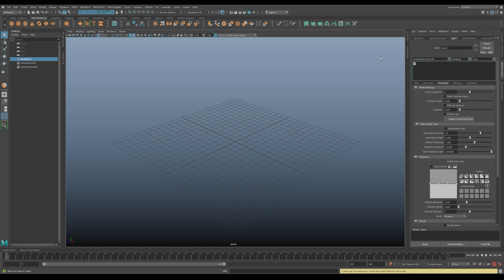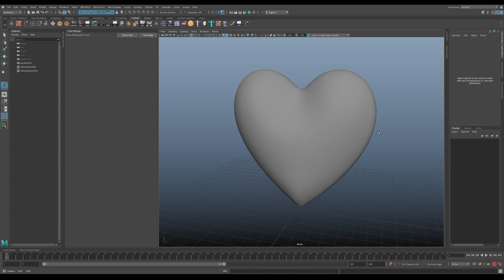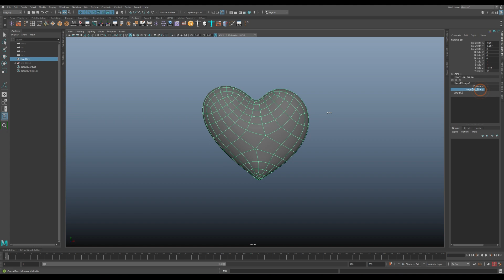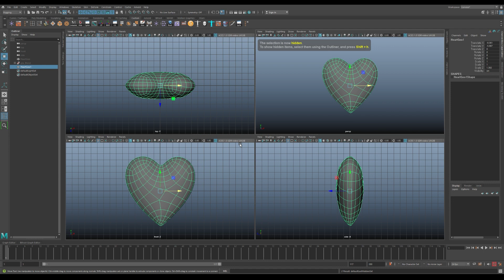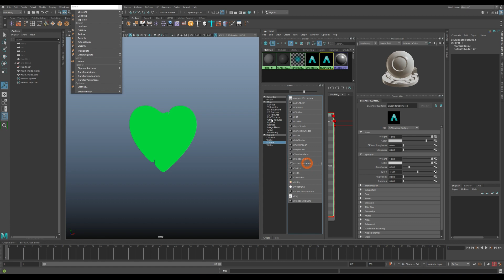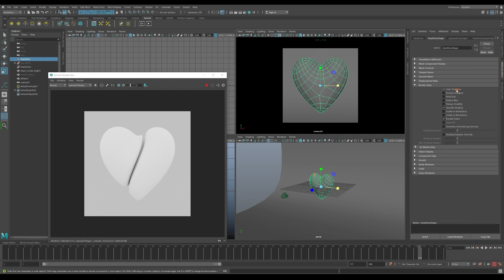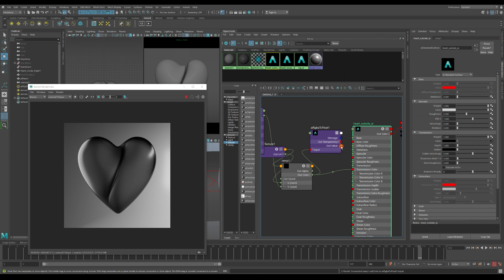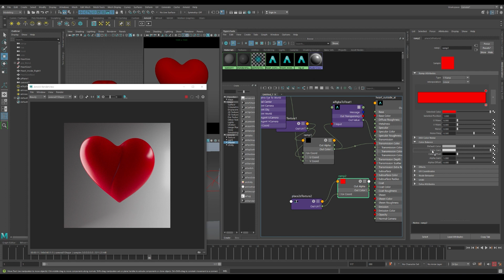[Maya Tutorial] Jiggle Deformer를 이용해 두근두근 하트 모션 만들기 [마야강좌]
TML 3D의 마야강좌입니다.
이번 편은 마야 기능 중 Jiggle Deformer를 이용해 Heartbeat 모션을 만들어 봅니다.
Create a Scene Using .. Jiggle Deformer .. In MAYA